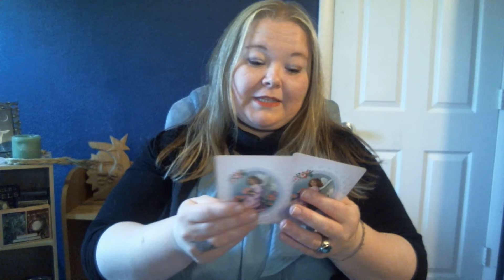Capricorn for the week of May 3rd...Trust your intuition wonderful changes are coming...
Card reading for the week of May 3rd for all Sun, Moon, and Rising signs that fall into the CAPRICORN. Feel free to watch the other signs if this one does not resonate with you!!